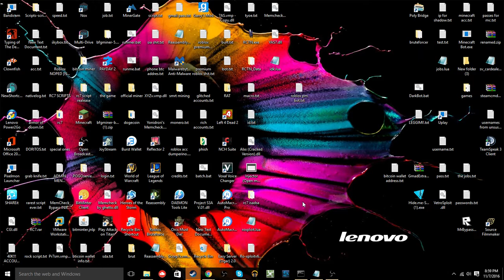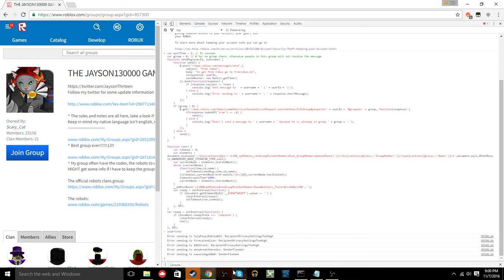Working roblox pm bot 2016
the only working pm bot out there try not to get it patched please